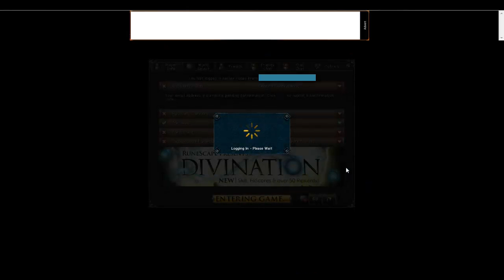Long journey|Comp Cape From Scratch E1 The beginning of a new journey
Hi, I'm Karel and welcome to the first episode of the longest journey ever.

In this episode I make a new account and talk a bit about the goals and rules.

*GOALS*
Get the best possible gear either solo or duo

*RULES*
Only allowed to interact with 1 person (PvM to trim)
No use of the Grand Exchange
I have to gather everything myself